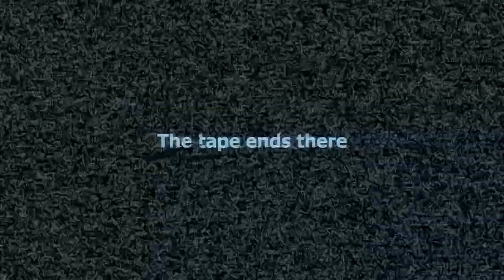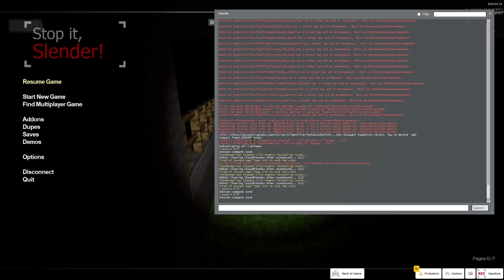GMOD ADVENTURES EPISODE 5 STOP IT SLENDER